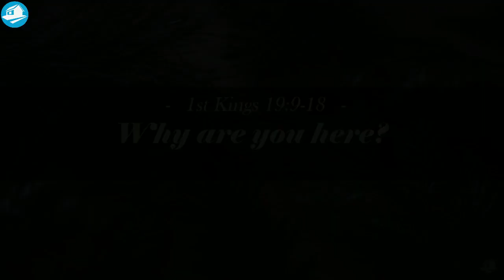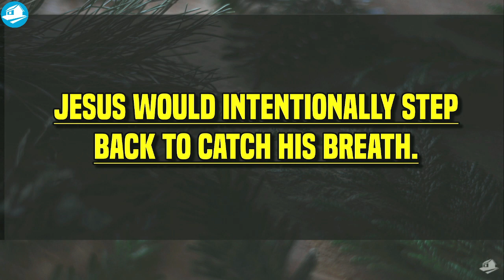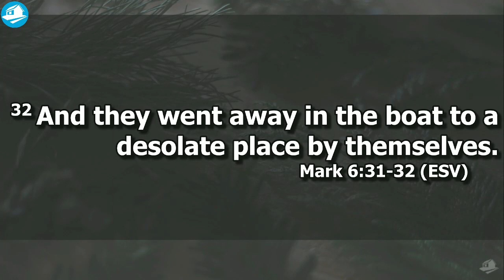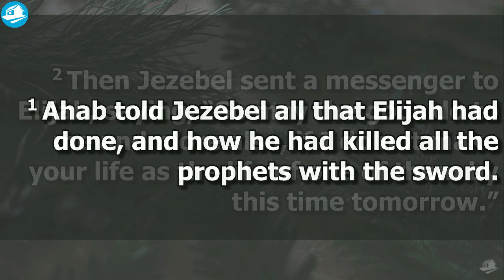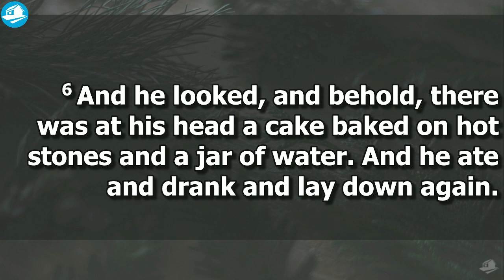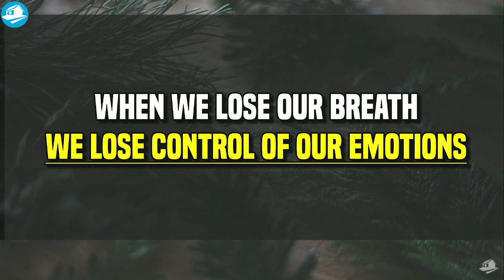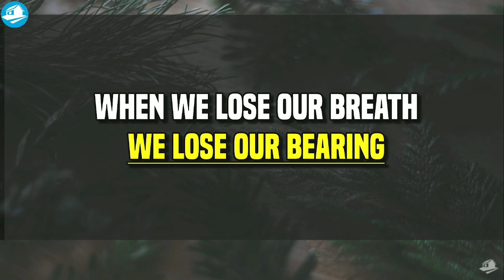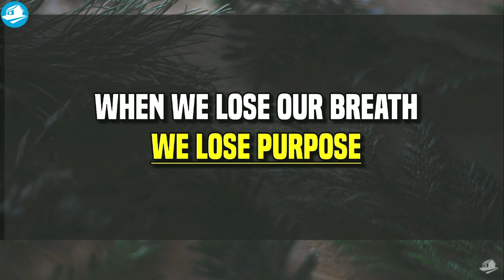Why Are You Here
Thank you for joining us and welcome to House On the Rock.  We are a fellowship of Jesus-followers caring for the Miami Valley, Ohio region.
We gather to inspire every family and individual to find hope in Jesus Christ.